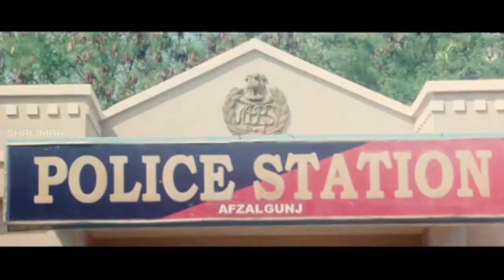Maha Yagnam Movie || Part 07/11 || Chandra Mohan, Nassar, Goutham || Shalimar Movies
Watch : Part 07/11 From Maha Yagnam is a 2003 Telugu Movie Starring  Chandra Mohan, Nassar and Rahul Plays a lead roles Directed by Krishna Thota. Produced by Ranga Ravidra Guptha and Music Composed by Vandemataram Srinivas.